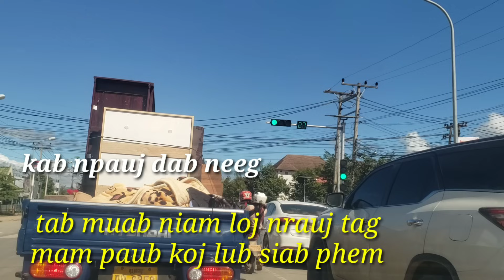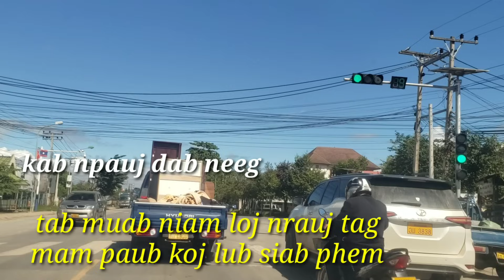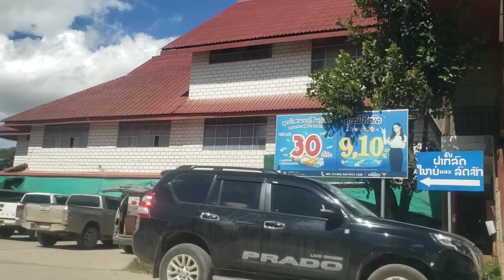twb muab niam loj nrauj tag mam paub koj lub siab phem 11/15/2023